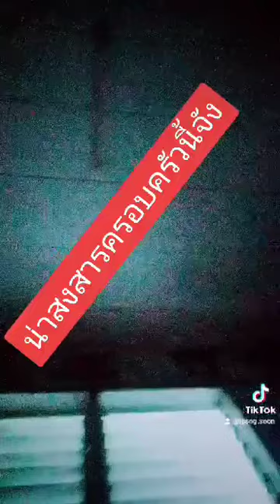น่าสงสารเด็กมีปัญหา#เด็กมีปมด้อย#ครอบครัวอนวน